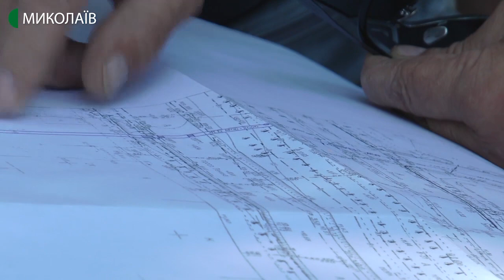У Миколаєві обстежили зливову каналізацію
Другого липня на проспекті Центральному, біля зупинки Мала Морська, бійці 10-го взводу державного гірничорятувального загону обстежили зливову каналізацію. Шукали закупорки та несанкціоновані врізки. Оглянули 150 метрів колектору, який не впорався з потоком води під час останніх двох злив.

 Авторка: Катерина Максименко, оператор: Сергій Куропятник